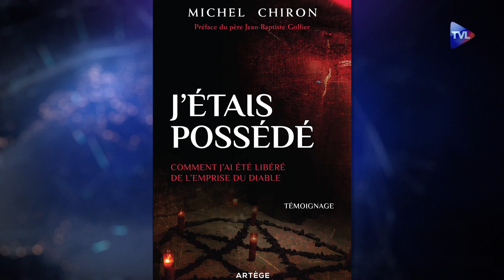"J'étais possédé par le diable !" - Le Zoom - Michel Chiron - TVL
TV Libertés vous propose un témoignage exclusif et dérangeant. Un éducateur de l'Institut médico-éducatif du Cher, hédoniste et incroyant se prête, par passion, à l'occultisme et au spiritisme. Cette pratique va être la porte d'entrée des esprits qui, peu à peu, vont prendre possession de lui. Michel Chiron, avec sobriété, explique comment les démons l'ont poussé aux pires expectatives et comment il s'est libéré de l'emprise du diable. Occultisme et exorcisme, guérison et conversion, un récit troublant à écouter obligatoirement. Et pour rappel aux incrédules, cette citation de Baudelaire :"La plus belle des ruses du diable est de vous persuader qu'il n'existe pas !".